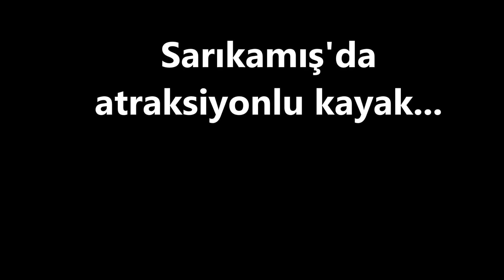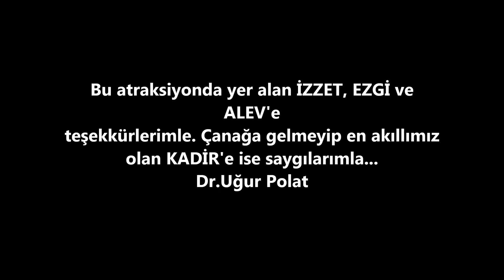Sarıkamış Kayak Merkezi... Atraksiyon merakı ve sonuçları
Sarıkamış Kayak Merkezi Şubat 2016
Dr.Uğur Polat şeklinde arama yapabilir ve diğer videolarıma da bakabilirsiniz.